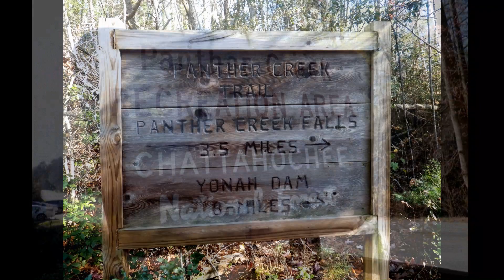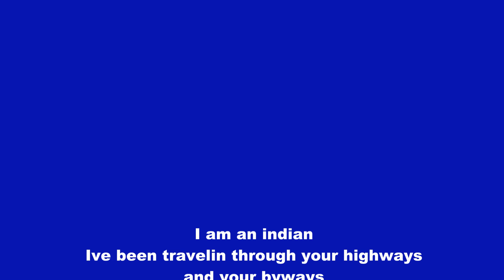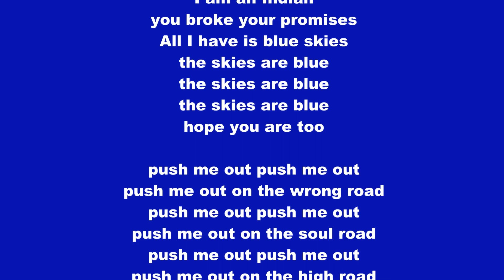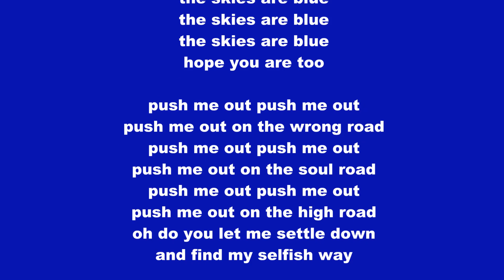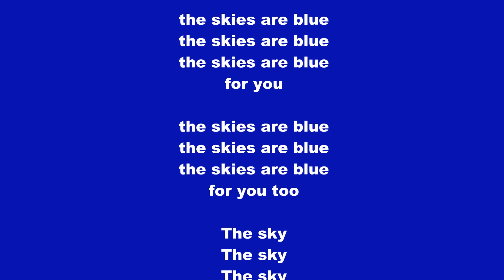Panther Creek 11 28 13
Day hike on Panther Creek trail with Scott Shoaf